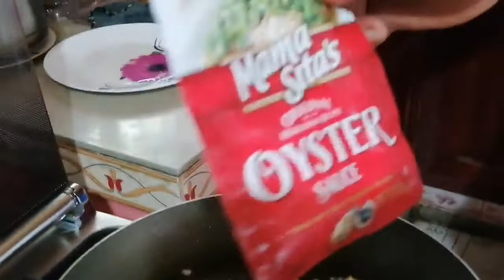Shrimp with royal, oyster sauce and sweet chili sauce. Simpleng luto pero napakasarap.